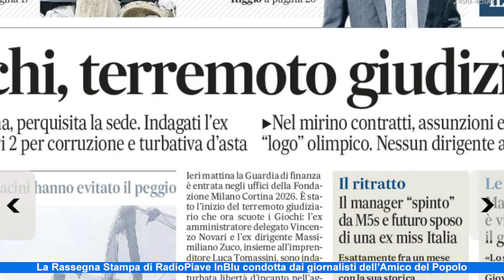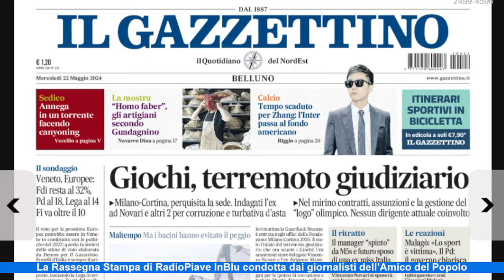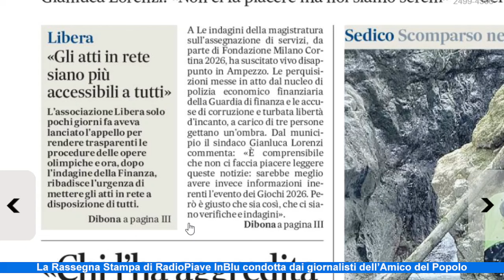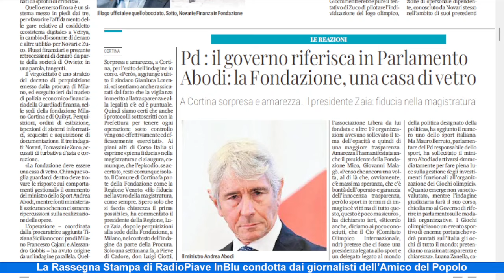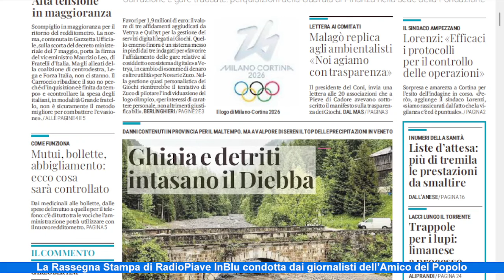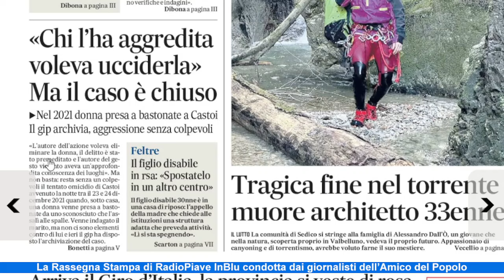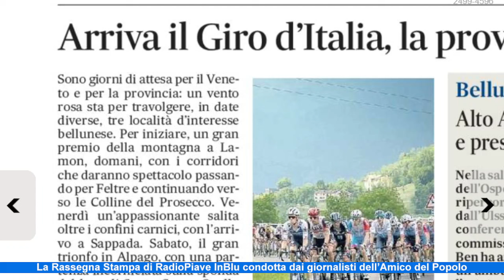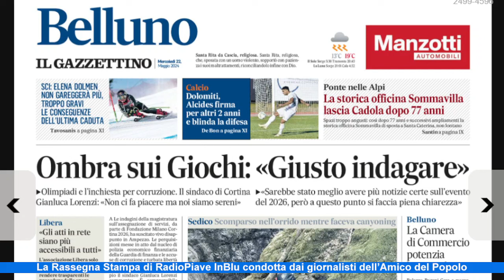Un'ombra sulle Olimpiadi. La Rassegna di mercoledì 22 maggio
«Libera» di don Luigi Ciotti l'aveva detto mille volte: con le Olimpiadi stiamo attenti, serve la massima vigilanza, la massima trasparenza. E da un lato è positivo, che proprio l'attenzione dei giudici abbia permesso di scoprire un sistema di malaffare che riguarderebbe tre soggetti di vertice dell'organismo di gestione dei Giochi; dall'altro, scoraggia dover constatare che non c'è verso: dove si muovono soldi, è alta la probabilità che qualcuno voglia farci "la cresta" se non peggio. Attendiamo l'esito delle indagini.
Maltempo, le ultime 24 ore hanno portato altre piogge record nel Veneto, ma la provincia di Belluno sembra sia stata risparmiata da conseguenze pesanti.